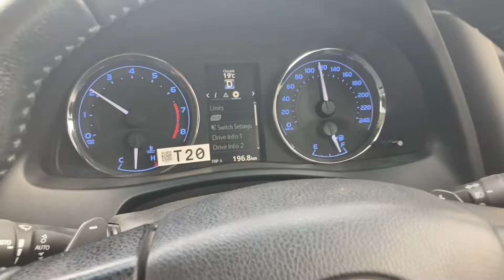Islamabad to Swat valley kpk Pakistan | swat motorway | سوات کا سفر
Traveling to swat from Peshawar motorway